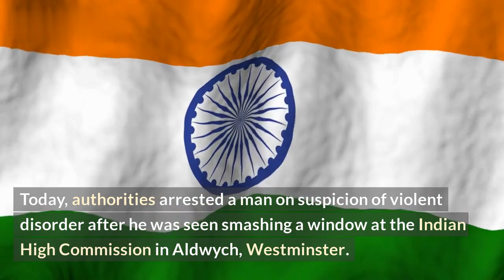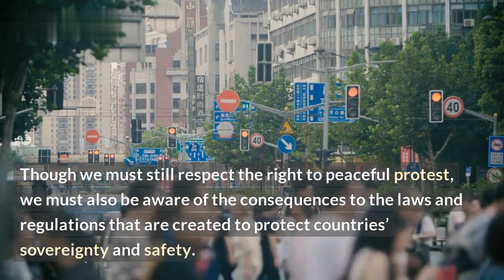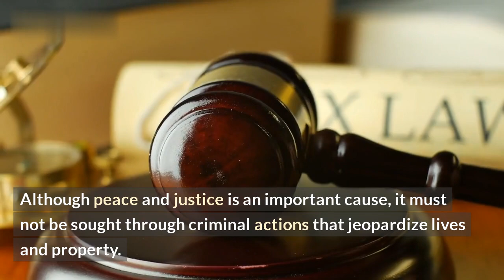Man Arrested for Smashing Window at London's Indian High Commission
This shocking security footage captures the moment a man smashed a window of the Indian High Commission in London on Tuesday, June 26. The man, reportedly in his mid-40s, was seen hurling objects at the building before attempting to smash the window of its east wing with a metal object. He was eventually arrested by officers from the Metropolitan Police.

The cause of the incident remains unknown, but the police say they are treating it as a criminal act, and an investigation is now underway. Reports suggest the individual may have been trying to draw attention to an undetermined cause.

Fortunately, no one was injured in the incident. The High Commission’s business is still functioning normally and its staff has expressed thanks to the police for their quick intervention.

The case caused a great deal of concern in the area, but the police have stressed that at this stage it does not appear to be terrorism-related.

List
1. Man smashes window of India High Commission in London
2. Police arrest man and investigate cause of incident
3. High Commission's staff expresses thanks to police
4. Police stress that incident is not terrorism-related